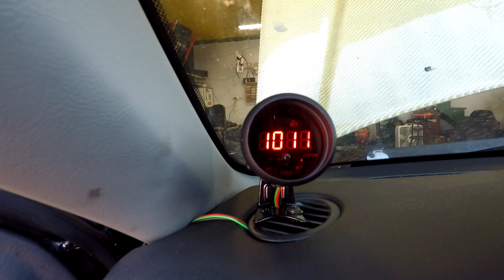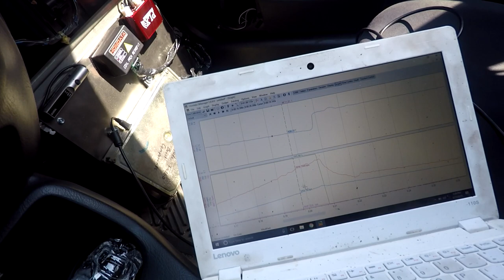More Issues With The Sheep. Big Cam Honda Idle Tuning Tips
Facebook.com/HunterTuned